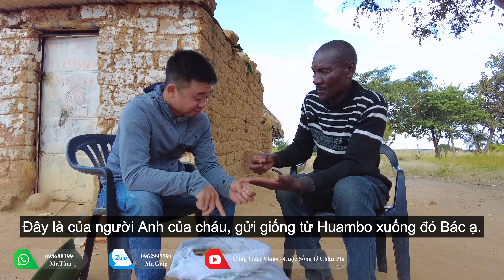Công Giáp || Trao Đổi Thành Công Với Bác Chủ Vườn Xoài ? Mang Về Của Cực Hiếm Phục Vụ Tại Nông Trại